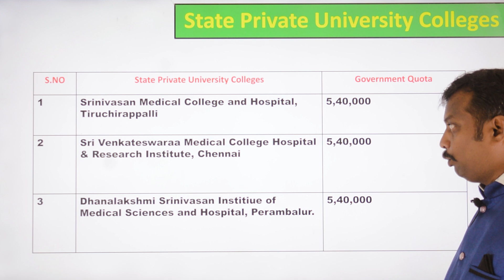State Private University Colleges Fees Structure Details For Neet Aspirants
VIDYAMANDIRCLASSES(VMC)
SENTHILPUBLICSCHOOL(CBSE)JAGIRAMPALAYAMMAM
SWAMYVIVEKANANDARMATRICHR.SEC.SCHOOL_KANCHAMALAYUR.